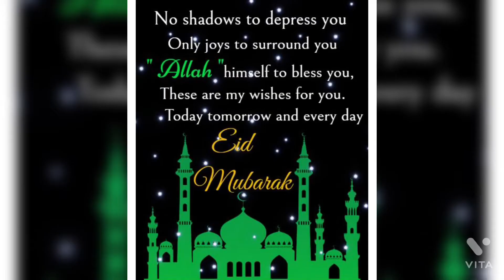Eid Mubarak to All my Muslim friends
Eid Mubarak to u all wishing u all a very happy and peaceful eid